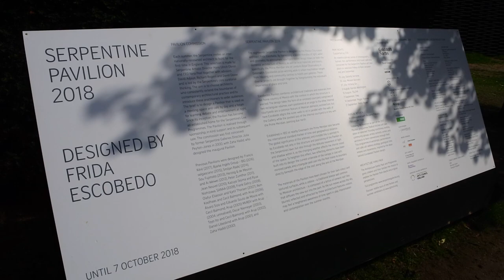Serpentine Pavilion 2018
Serpentine Pavilion 2018 by Frida Escobedo